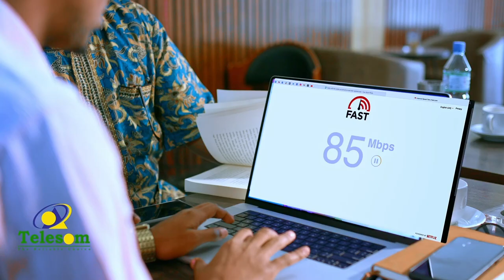Shirkada Nugaal oo saaka ceelbiyood cusub ka bilawday magaalada Berbera.